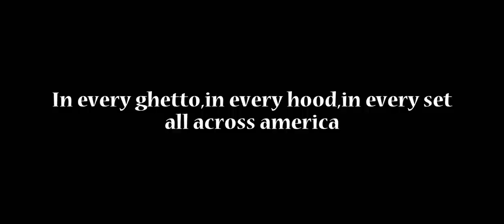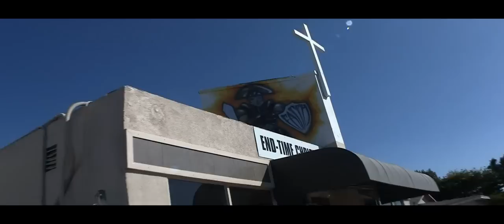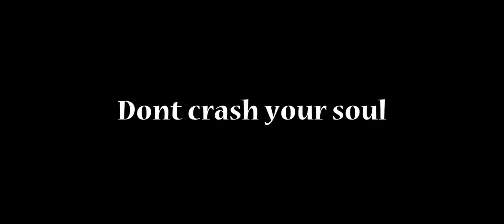Treali Duce - Crash Dummie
First video from Treali Duce's new album "The Flesh".
Directed and Edited by: Treali Duce
Gravebaby Ent